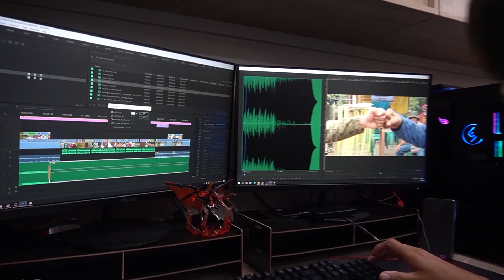Omicron Nakapasok na ng ‘Pinas | Kidlat News Update (December 15, 2021 4PM)